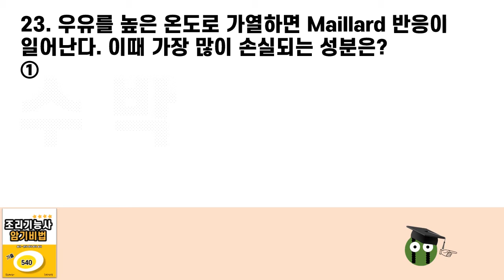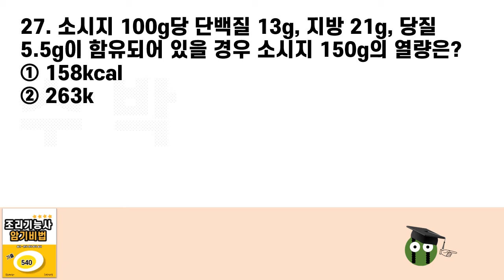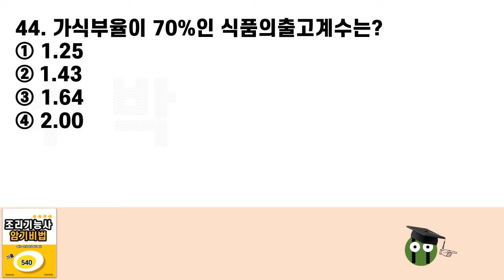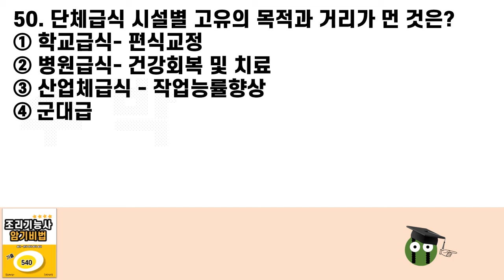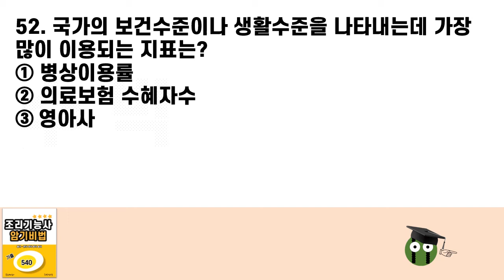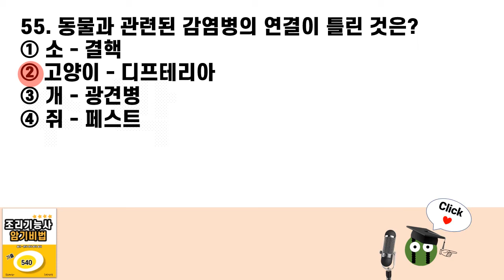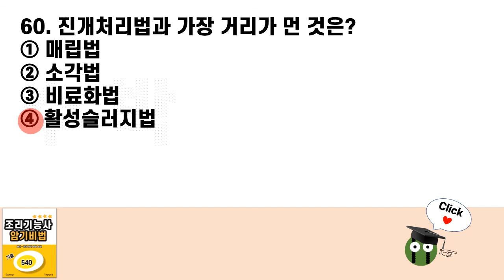조리기능사 필기 기출문제 문답암기(41). 한식 양식 중식 일식 시험 3일전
# 구독자, 상품 특판 기획 및 파트너스 수수료 제공사 : 쿠팡
화장품 자국 걱정 없는 일회용 블랙 마스크 50개 43% 할인
두툼한 3겹 천연펄프 롤화장지 30롤 43% 할인

[답안]
1(③) 2(②) 3(③) 4(①) 5(②) 6(④) 7(④) 8(②) 9(③) 10(④)
11(③) 12(②) 13(②) 14(③) 15(③) 16(③) 17(①) 18(①) 19(③) 20(①)
21(①) 22(③) 23(①) 24(①) 25(①) 26(③) 27(④) 28(④) 29(②) 30(③)
31(②) 32(③) 33(③) 34(③) 35(①) 36(④) 37(①) 38(③) 39(②) 40(①)
41(④) 42(④) 43(①) 44(②) 45(④) 46(④) 47(③) 48(①) 49(④) 50(④)
51(①) 52(③) 53(②) 54(②) 55(②) 56(②) 57(②) 58(④) 59(①) 60(④)